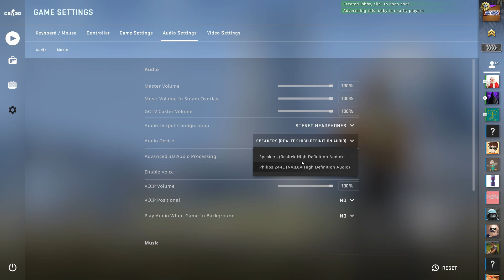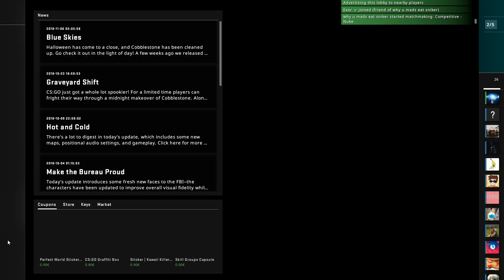Albaniens are weird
Today im playing with my Albanian friend.